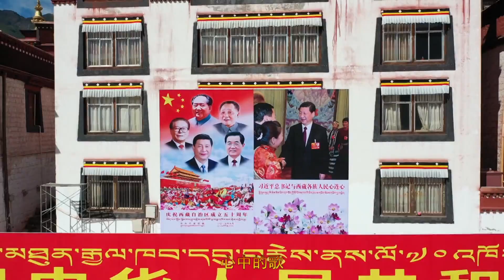Propaganda video at Galden Jampaling Monastery in Tibet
Hundreds of Tibetan monks are instructed to praise China and the Chinese Communist Party in a choreographed propaganda video to mark the 70th anniversary of the People's Republic of China.